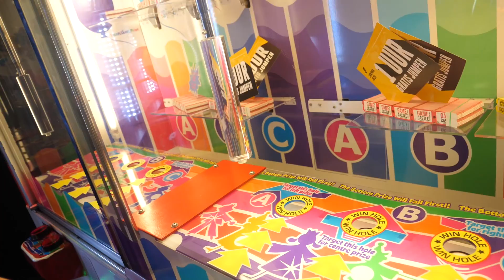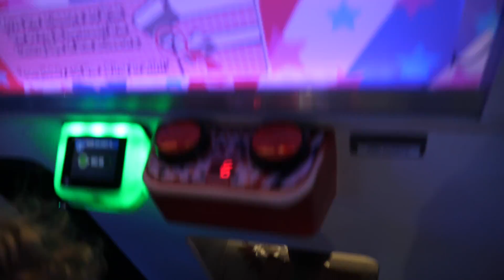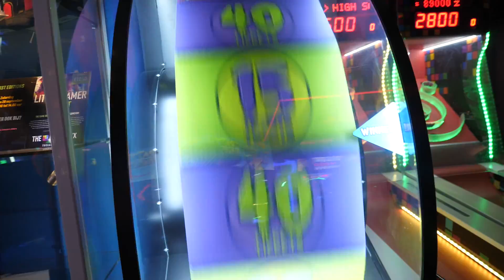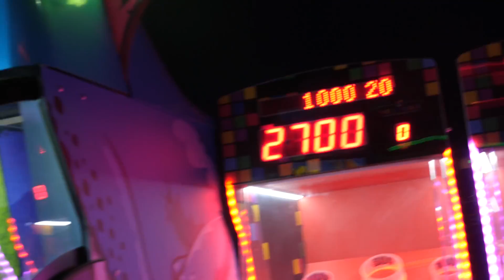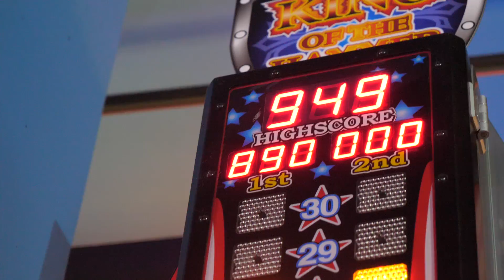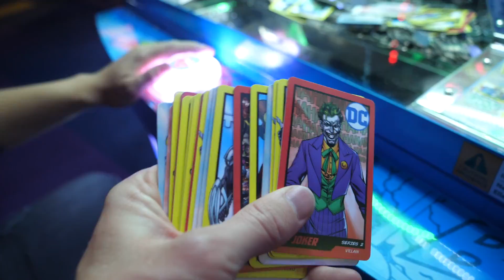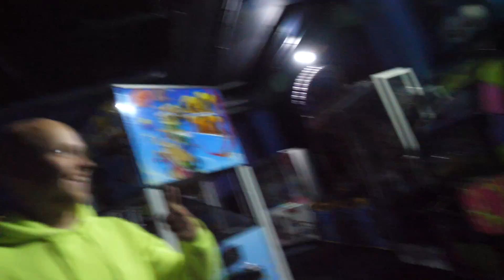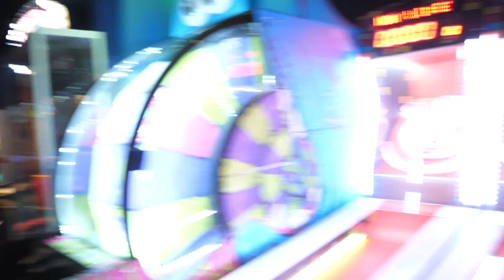OVERNACHTEN IN EEN GAMEHAL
Jullie hebben op de vorige video meer dan 10.000 likes behaald. En wij hadden toen belooft om de gaan overnachten in een speelhal!
Dus bij deze de video.

OVERNACHTEN IN DE GAMEHAL!